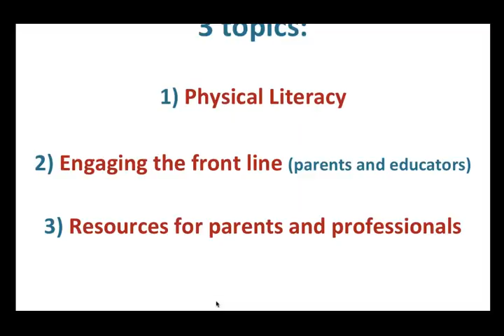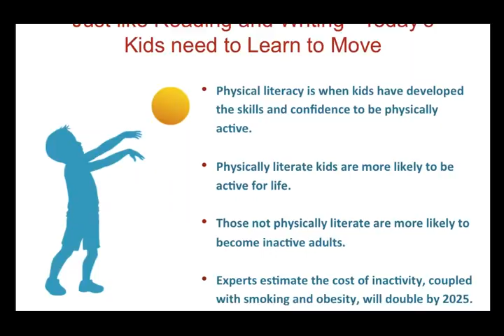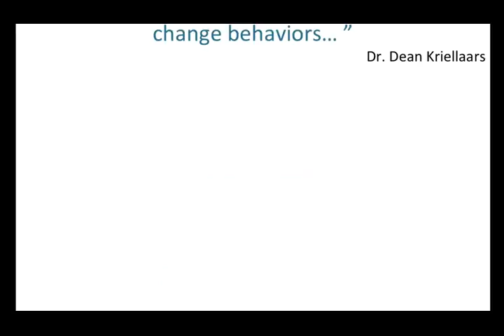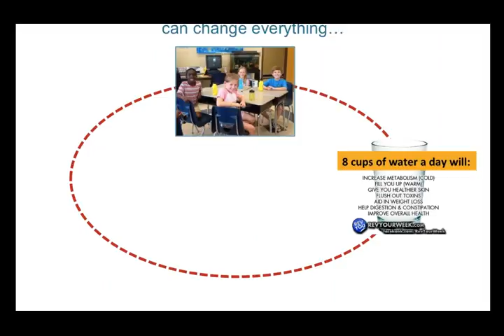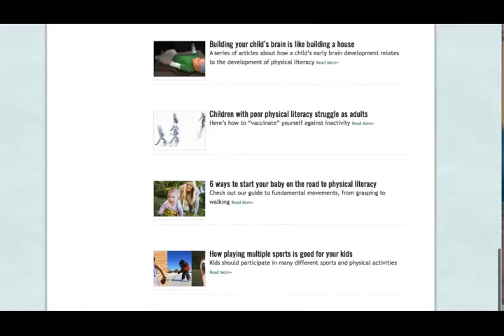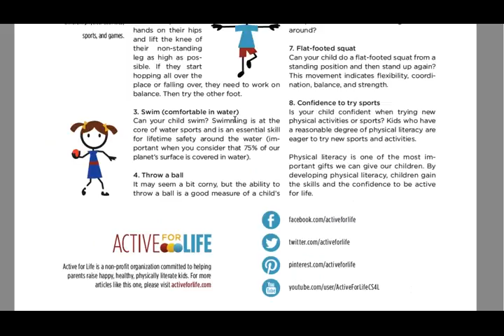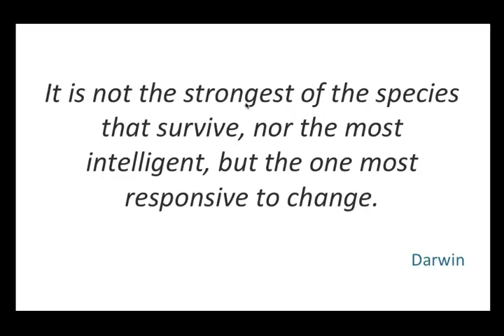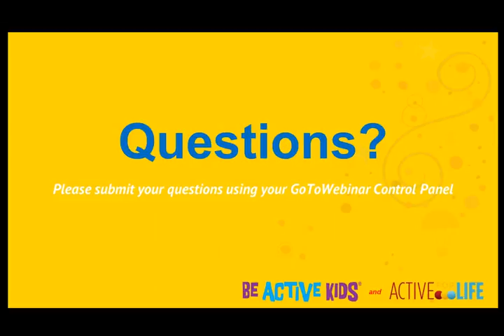Born to Move: Engaging Staff and Parents in Physical Literacy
This is part two of a two-part webinar series on Physical Literacy.

Physical literacy describes individuals who move with competence and confidence in a wide variety of physical activities in multiple environments that benefit the healthy development of the whole person.  Children develop physical literacy by learning a wide variety of fundamental movement skills that allow them to enjoy many different activities and sports. Without physical literacy, they are less likely to stay active for life.

Join Be Active Kids and our guest speaker, Richard Monette, B.Sc., B.Ed., M.A. as we learn more about physical literacy.

Richard leads “Active for Life”, an initiative dedicated to mobilizing the grassroots about the importance of physical literacy for children.

When not educating Canadian moms and dads about the importance of physical literacy, Richard is part of the leadership team of B2ten, a privately funded organization that supports elite Canadian athletes. He is also a sport psychology consultant to Olympic and professional athletes, and consults with business leaders on the value of being purposeful.

Richard is the proud Papa of two very active kids, as well as an avid minor hockey coach, golfer and  hiker. He and his family live in Banff.